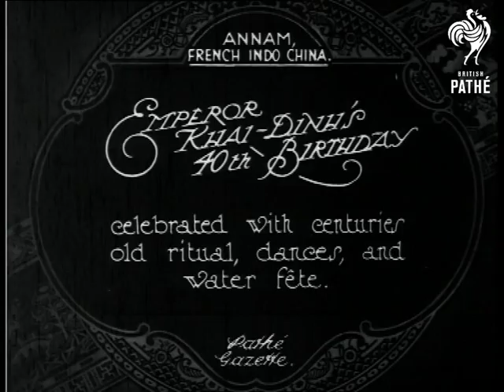Emperor Khai-Dinh's 40th Birthday (1925)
Item title reads - Emperor Khai-Dinh's 40th birthday celebrated with centuries old ritual, dances, and water fete.  Annam, French Indo China.

M/S of people in Chinese dress kneeling and bowing down in front of a temple, they all get up then kneel again.  M/S of children dancing on a platform with crowds in the background.  C/U of a lady dancing in Chinese dress and tall ornate hat. Various shots of people dancing.  C/U of a person in a fierce mask.  Various shots as ladies dance around with lots of vases balanced on their heads.  L/S of men rowing in several big boats down the river.

Note: there is another version of this item with the same title and footage which is tinted amber.  It is on *PM0368*.
 FILM ID:368.24